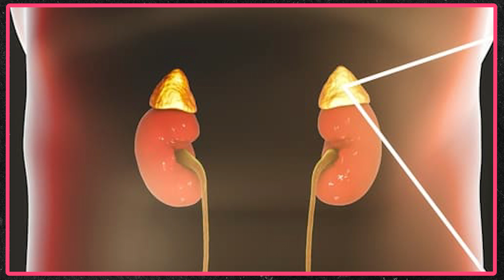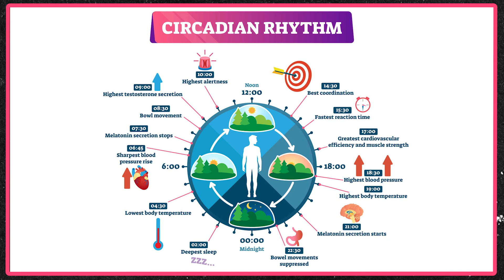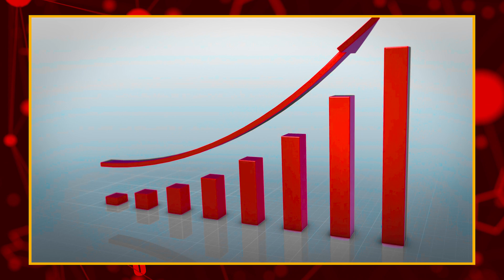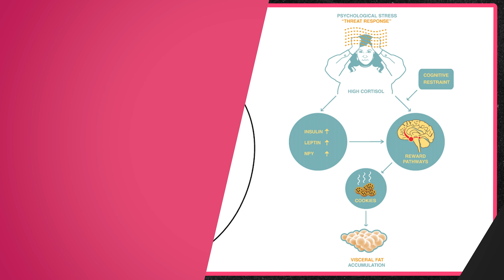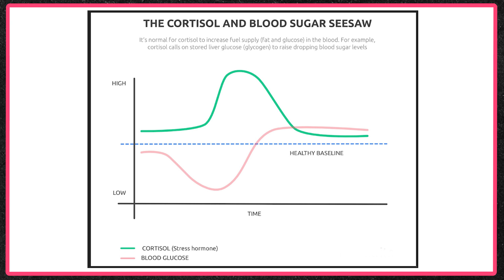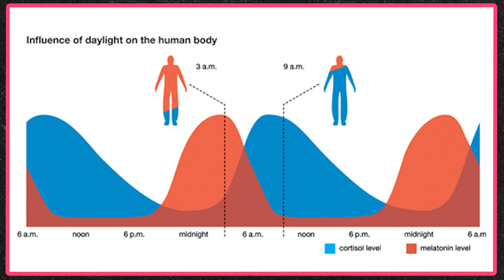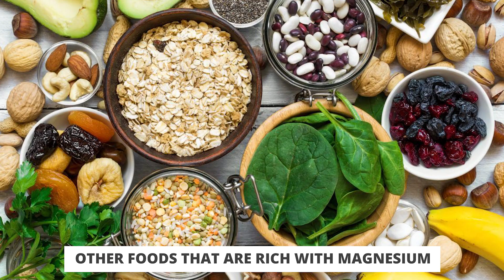What is Cortisol? (Hormone Series Part 1 of 3)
📩 Get your FREE MEAL PLAN + WORKOUT sent straight to your email

In this video, we will talk about cortisol, what cortisol does, why we need cortisol, and MUCH more. Cortisol is an often misunderstood hormone, as many people think elevated cortisol levels are always bad, relating it with stress. However, cortisol also gives an energy boost in the early morning. Maintaining the proper levels of cortisol throughout the day is important. Cortisol is something our body absolutely needs, but we want to avoid chronically elevated cortisol levels. Avoiding stress and improving your sleep are important ways to regulate your cortisol levels.

On this channel, we focus a lot on nutrition and exercise habits when it comes to building muscle and losing weight. Behind the scenes, these habits and behaviors manipulate your body’s hormones. This video series dives into biochemistry and physiology, covering the most important hormones for weight loss and muscle building. We aim to help you with understanding hormones and weight loss and why you should know about the 3 most important hormones in the human body.

Quick Timestamps:
(0:00) Intro
(1:13) What is cortisol?
(3:53) Cortisol effects on the body
(5:01) Cortisol and weight loss/gain
(6:30) Cortisol and Insulin relationship
(7:58) How to fix cortisol levels
(9:05) Cortisol supplements
(11:52) Conclusion

Articles, Vids, & Links Referenced in This Video